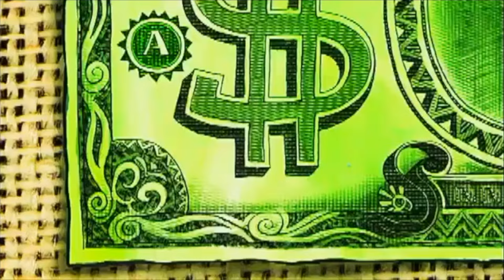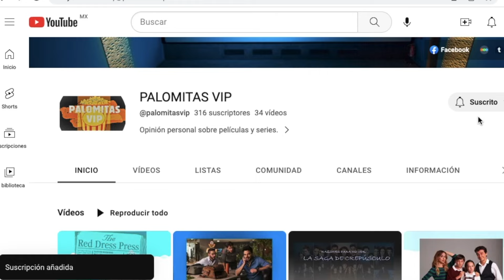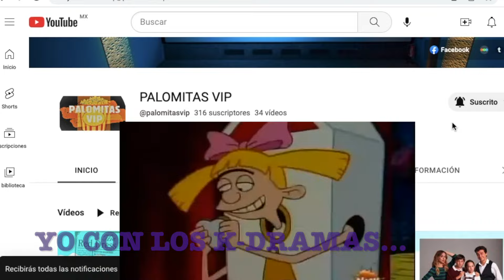OPINIÓN DE LA SERIE: ¿QUÉ LE OCURRE A LA SECRETARIA KIM?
Hablemos un poco de una serie con comedia y romance que para mi gusto fue una experiencia agradable verla, por ello me gustaría comentarte mi opinión al respecto de esa serie.

Threads: karenleonf

Letterboxd: kkaren05

Editor: Imovie y Canva